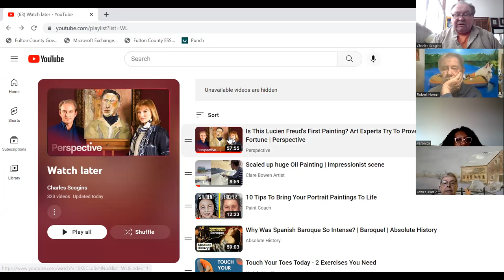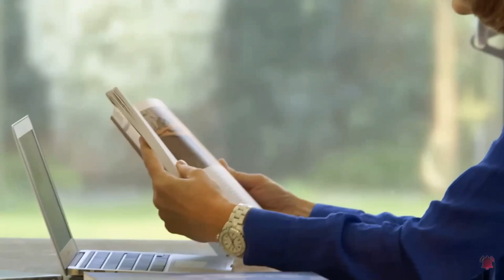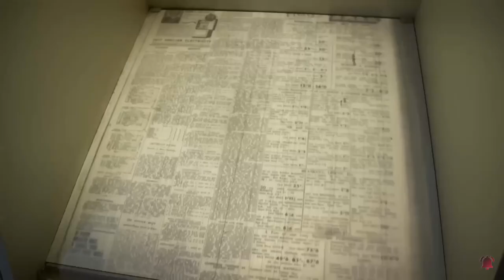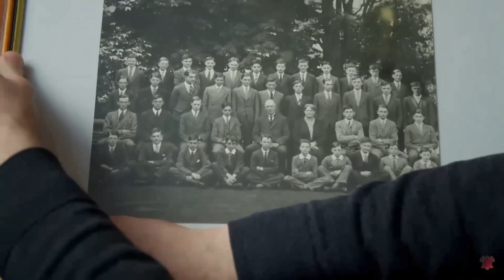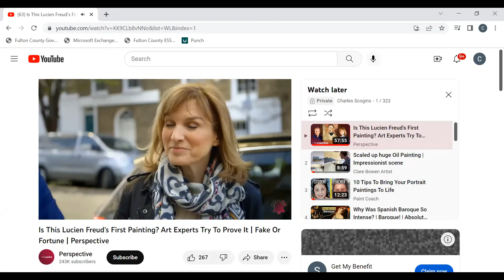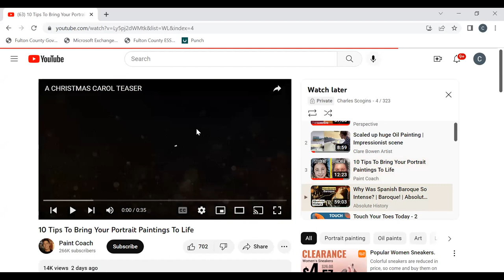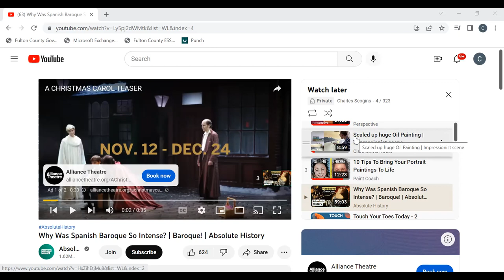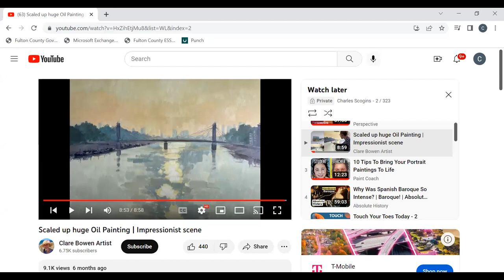Painting and Mixed Media (November 16, 2022)